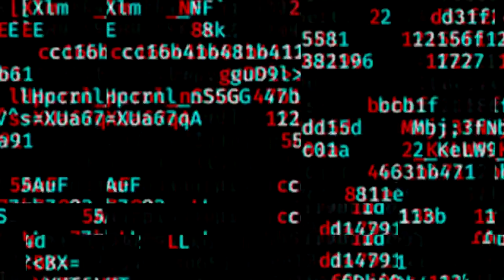Jimmy Karryt vs Mark Vandy vs Gnarls Garvin vs Dan Liplock vs Cooter Daniels vs Sensei Bock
Six man Eliminator match from June 15, 2019 at the Homer Opera House. Winner gets a championship match at the 2019 Season Finale.